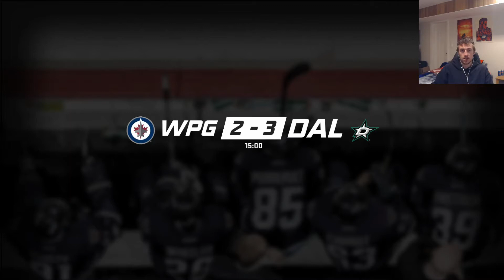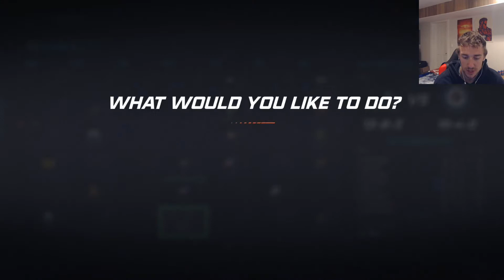NHL 20 BE A PRO ( OFD ) / EP 93 / FACE CAM!/NEW MIC!